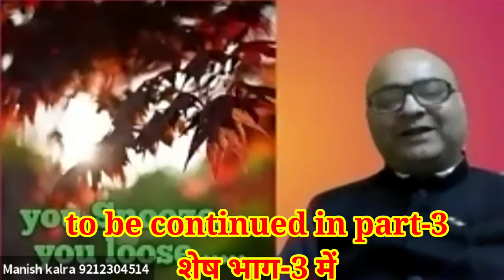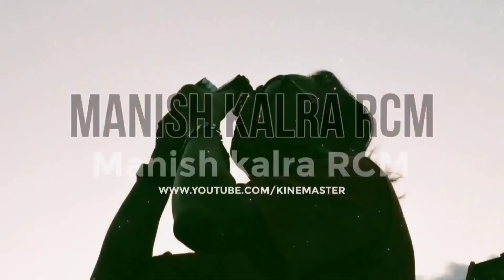सवाल दीपक जी के, जवाब मेरे। भाग-2